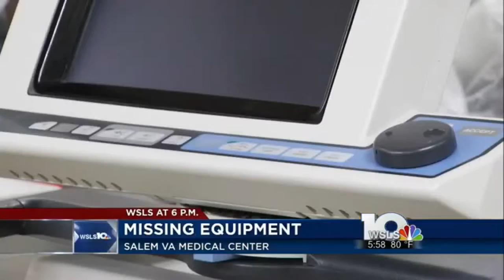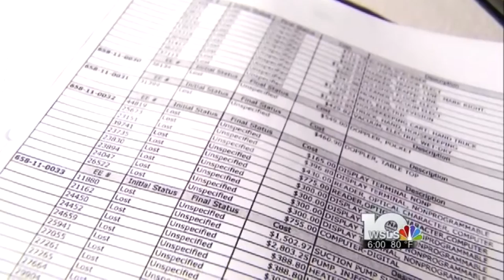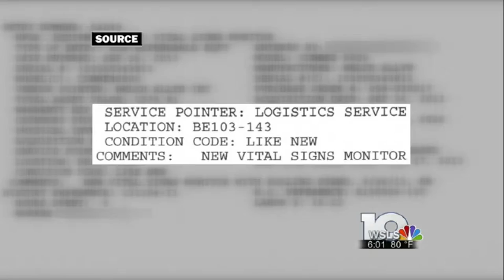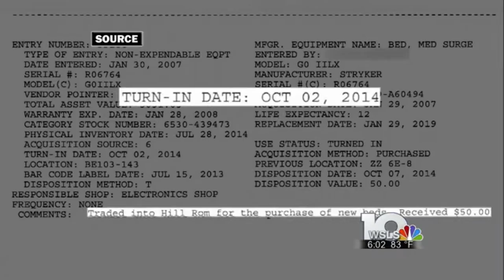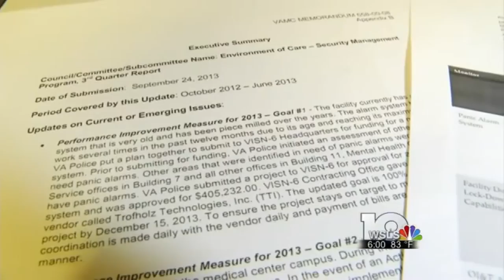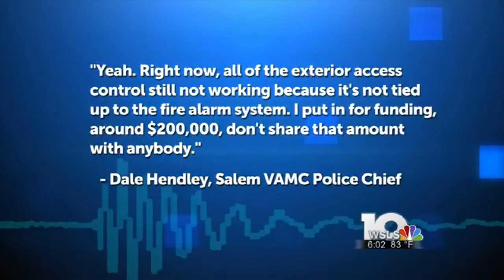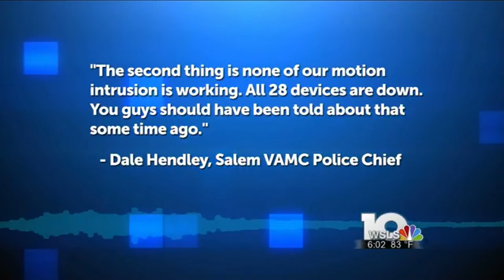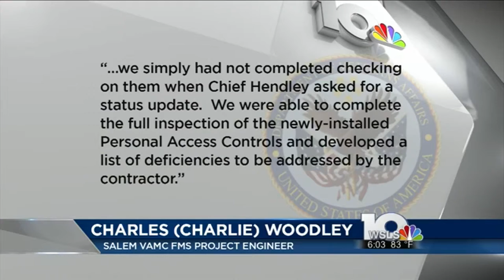Best Investigative Reporting - Jenna Zibton "VA Investigation"